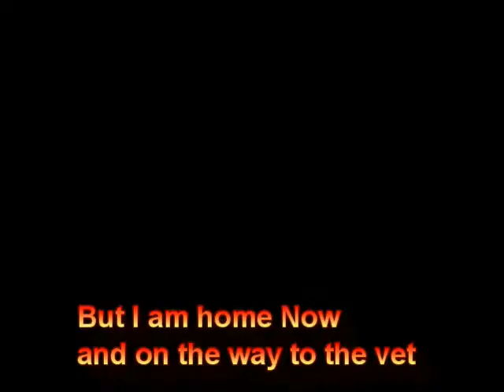Buddy's Great Adventure